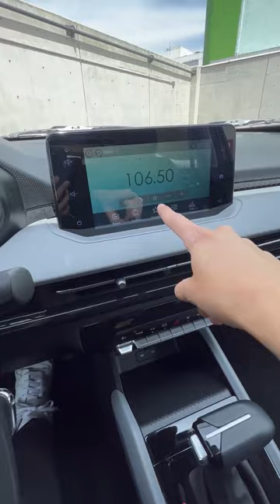Nuevo Chevrolet Aveo